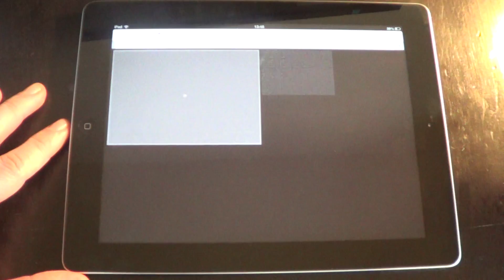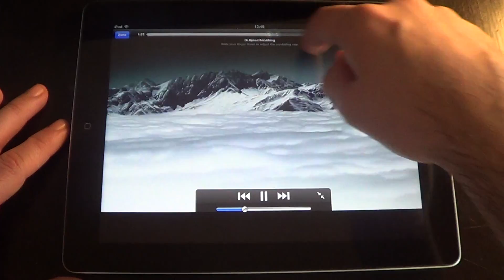HTML5 Responsive Gridfolio running on ipad.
The Responsive Gridfolio has a fluid / flexible / responsive layout.
The multimedia gallery can have any number of images and each image can be of any size
Each thumbnailcan display images, or can display videos loaded from YouTube or Vimeo.
Pure OOP JavaScript code
The Responsive Gridfolio is using the GPU (hardware acceleration) using HTML5 standards.
The rendering speed and performance is impeccable on desktop computers and most importantly on mobile devices